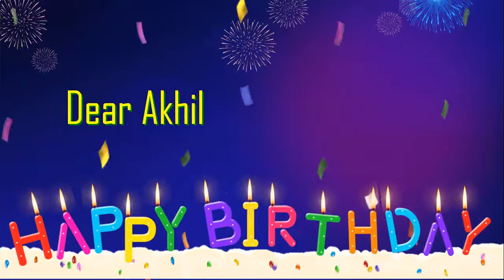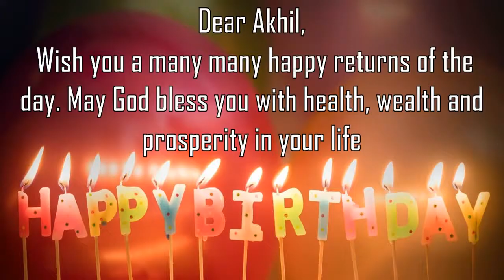Happy Birthday Akhil Image Wishes General Video Animation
Happy Birthday Akhil Images. Send PersonAkhilzed happy birthday wishes to Akhil in 1 min by installing GreetName App from google playstore.
GreetName has hundreds of image templates to choose from based on gender, age, and relationship. Pick the best image template. Enter Your Name and share Akhil Picture birthday wishes image as status on any social network such as facebook, whatsapp, instagram, telegram, etc

Wish You happy birthday Akhil
Many Many Happy returns of the day to Akhil
Happy Birthday To Akhil